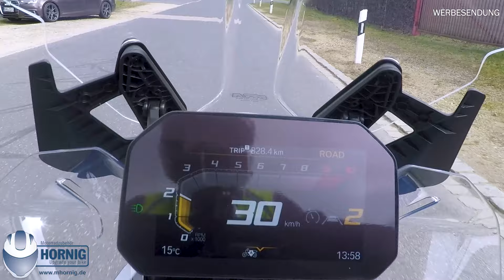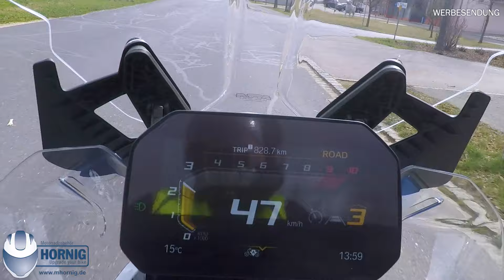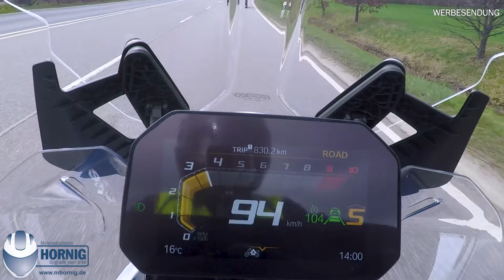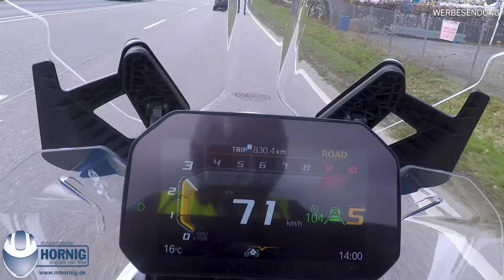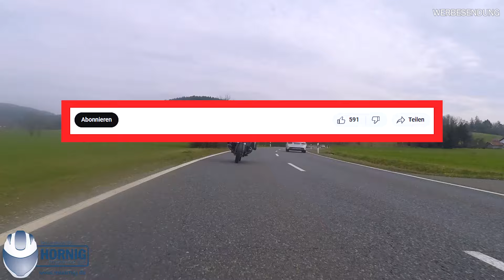BMW R1300GS aktives Bremsen + Tempomat, R12nineT neue Produkte, R1250GS, F900GS Sturzbügel by HORNIG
In diesem Video drehen wir mit der BMW R1300GS ein Runde und zeigen euch dabei die Funktionen Abstandhalten, Tempomat und aktives Bremsen.
Dann schauen wir uns zusammen die brand neue BMW R12nineT an und unsere ersten Produkte dafür.
Auch die R1250GS kommt in diesem Video nicht zu kurz, denn wir montieren Handprotektoren und Rahmenstopfen an die R1250GS und an der F900GS wird unser Edelstahl-Sturzbügel angebaut.

Quellen:
Sound: Hornig, NEFFEX, Blue Day - Freedom Trail Studio, Girl On Top - Amy Lynn & the Honeymen
Bilder: Hornig, BMW